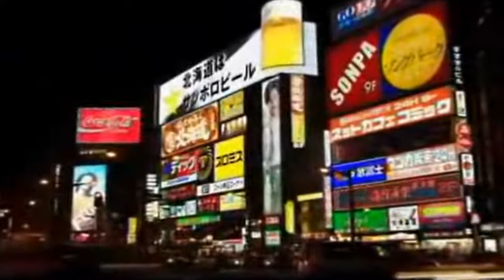Norman Price (CYPIS SOLO) - Alfons Elemele